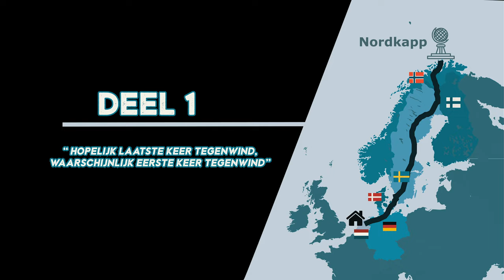Leaving Home - Cycling to the NORTH CAPE [PART 1] [English CC]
The adventure has started! We have left our homes in the Netherlands and started our bike trip to the North Cape at the most northern point in Europe.

In the coming weeks, you will see images of all of our cycling adventures. We have really enjoyed reliving our memories whilst making these videos and hope you will like them too!

The next video is out now!